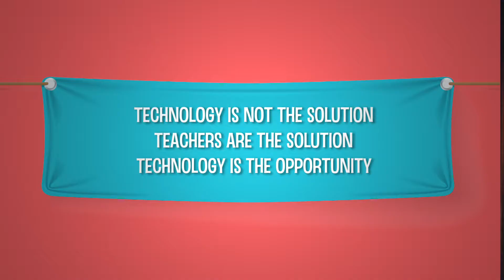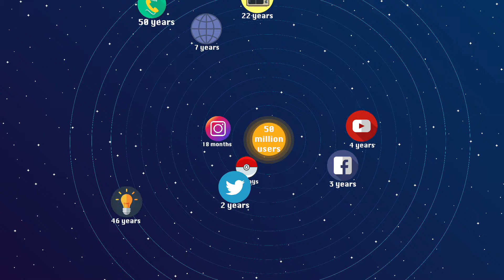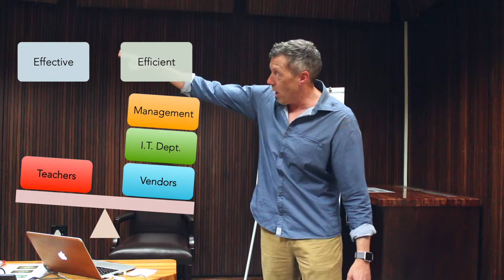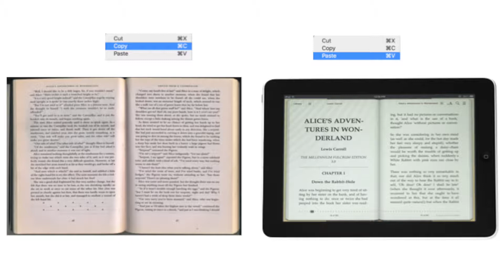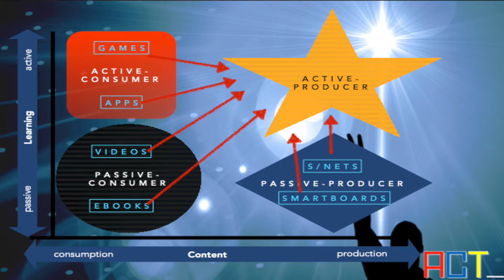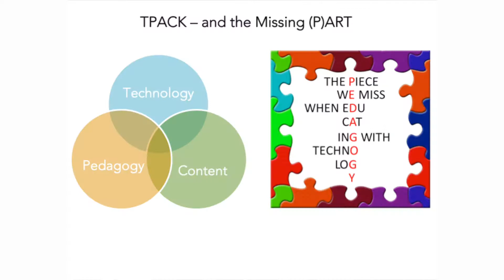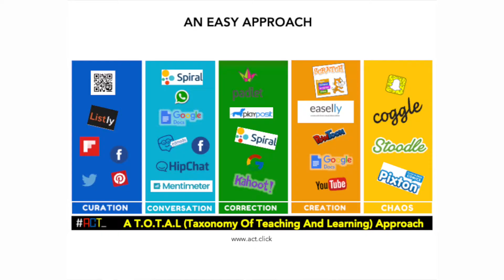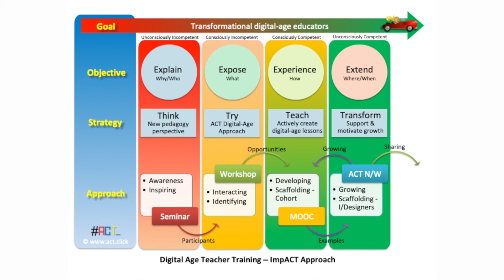Activated Blended Learning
In this presentation, Dr. Craig Blewett discusses the three key elements for success in bringing technology into our classroom - WHY we are doing it, WHAT we are hoping to achieve, and HOW we can transform our teaching. It's only when we understand the why (origin), the what (destination), and the how (path) that we can successfully navigate the journey to a new way of teaching and learning.